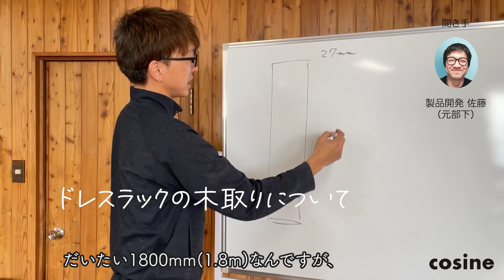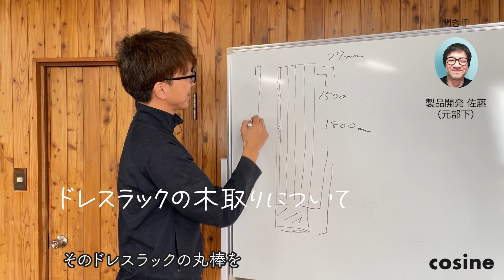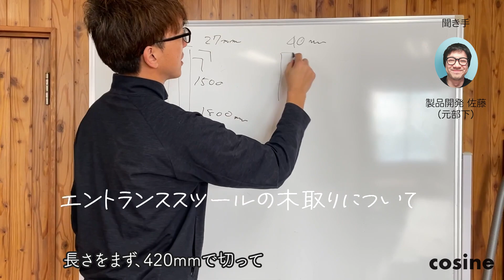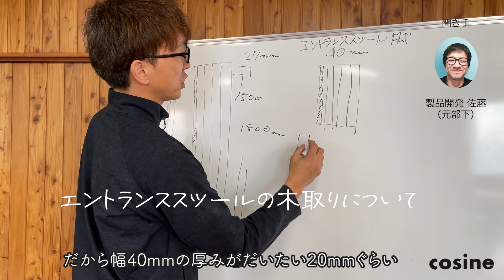掛けるティッシュホルダーはどんな端材を生かしているのか